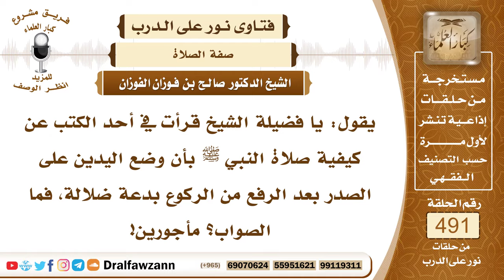7247- هل صحيح أن وضع اليدين على الصدر بعد الركوع بدعة؟ - الشيخ صالح الفوزان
"7247- يقول: يا فضيلة الشيخ قرأت في أحد الكتب عن كيفية صلاة النبي ﷺ بأن وضع اليدين على الصدر بعد الرفع من الركوع بدعة ضلالة، فما الصواب؟ مأجورين!
الجواب: الجواب: هذا خطأ، وليس هذا حديثًا، إنما قال به بعض العلماء المعاصرين، ولا نعرف من القدامى من قال بهذا، والصحيح أن اليدين توضعان على الصدر قبل الركوع وبعد الركوع؛ لأن ما بعد الركوع قيام مثل ما قبل الركوع، ولم يرد فيما أعلم دليل يخصص ما بعد الركوع بعدم الرفع، إنما هذا قول من قائله، والله يغفر له.
السيرة الذاتية:
للاشتراك في قناة الشيخ صالح الفوزان

14_ الشيخ محمد أمين الشنقيطي
يتيوب

15_سماحة المفتي عبد العزيز آل الشيخ
 يوتيوب

رئيس الفريق
لمشروع كبار العلماء